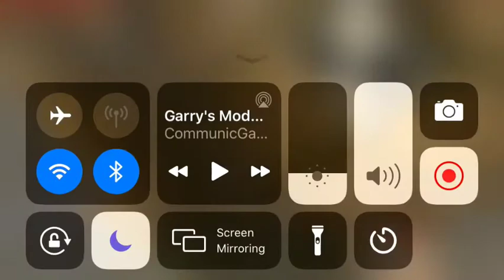Minecraft gaming (piggy’s diner)